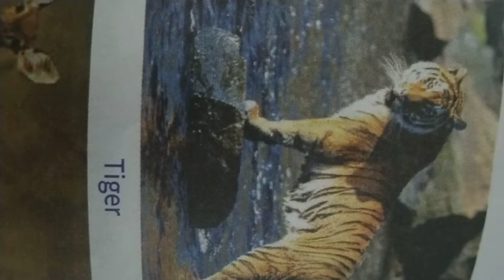बहुत बुरी खबर।। पुतीन की हुई मौत ,,,,,